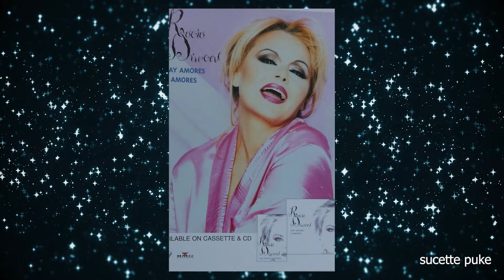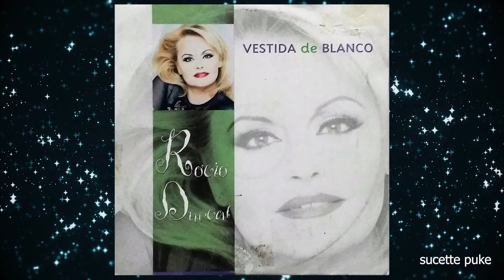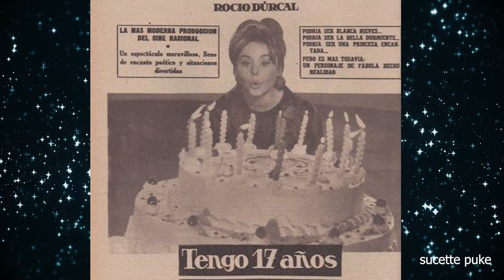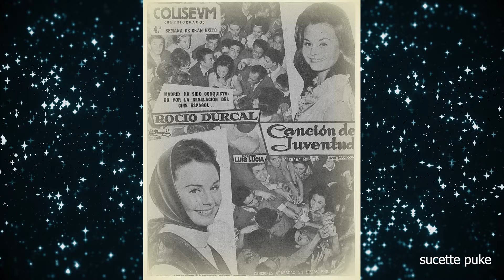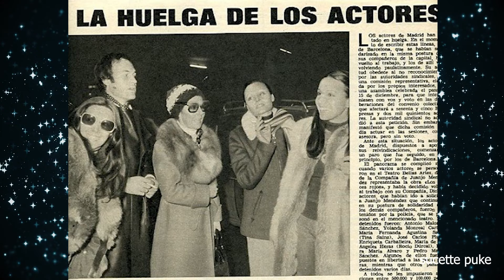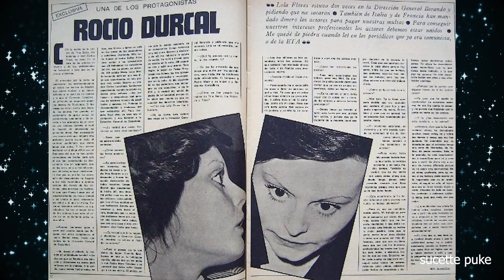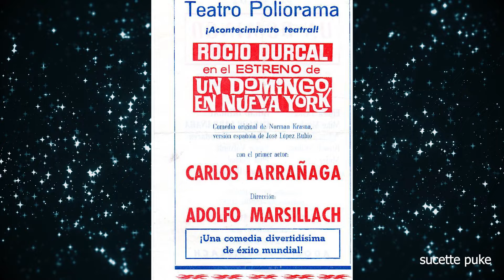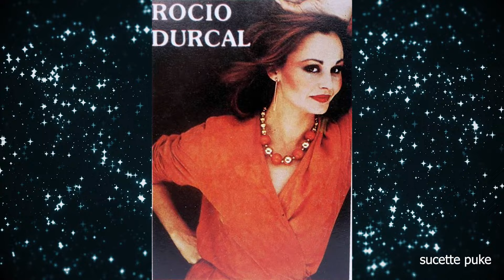Entrevista a Rocío Dúrcal en Cadena Dial radio.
Desempolvando mis cintas de cassette me encontré con esta entrevista a Rocío Dúrcal, realizada por Rafa Cano en la Cadena Dial, un 24 de Febrero de 1996.